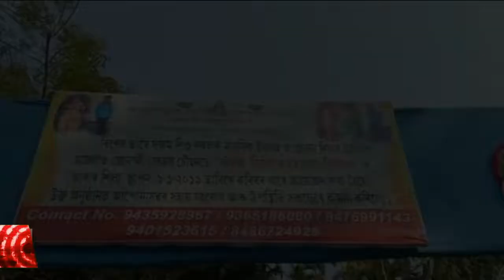Public News Time [PNT] || নগাঁৱৰ মাজগাঁৱৰ শান্তিপুৰত সূচনা হ'ল নতুন দিগন্ত